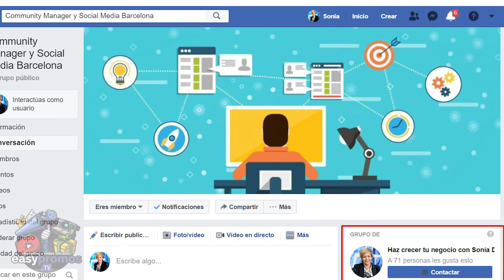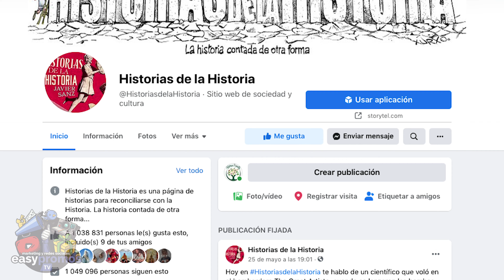🔵 La Cárcel de Facebook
Hoy hablaremos de Facebook y cuando la red social marca tu contenido como inapropiado.